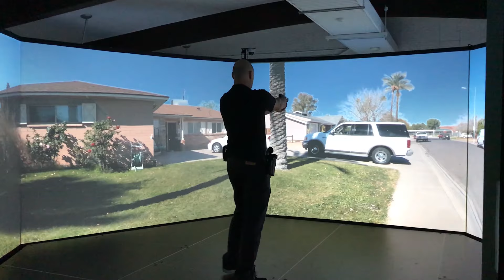San Luis Obispo County Sheriff's Office Citizens Academy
San Luis Obispo County Sheriff Ian Parkinson offers a free Sheriff's Citizens Academy. A behind the scenes look at the operation of the Sheriff's Office